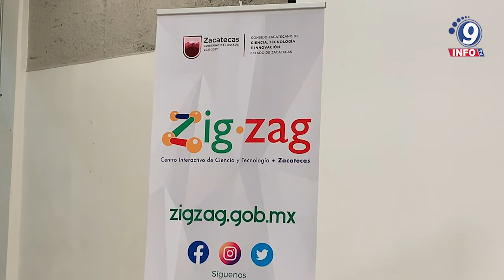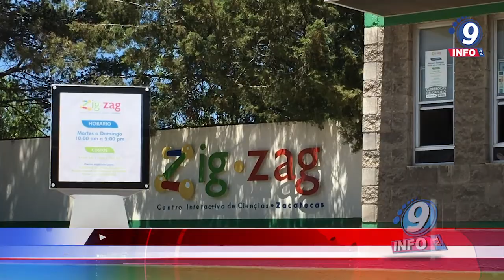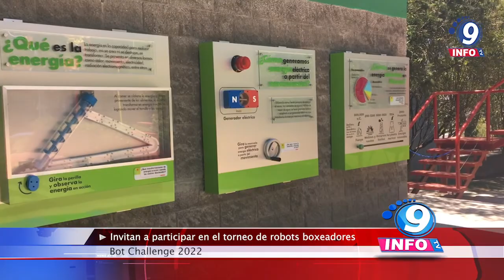Invitan a participar en el torneo de robots boxeadores Bot Challenge 2022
El Gobierno de Zacatecas invita a las y los estudiantes de nivel medio superior y superior de todo el estado a participar en el torneo de robots boxeadores Bot Challenge 2022, organizado por el Centro Interactivo de Ciencia y Tecnología de Zacatecas Zigzag, con el propósito de orientar las vacaciones científicas hacia esta área del conocimiento. Por la sensibilidad del Gobernador David Monreal Ávila y con el objetivo de incentivar la participación de la juventud, el Consejo Zacatecano de Ciencia, Tecnología e Innovación (Cozcyt) obsequiará kits de materiales para armar los robots a las primeras 20 escuelas públicas que inscriban a sus equipos.